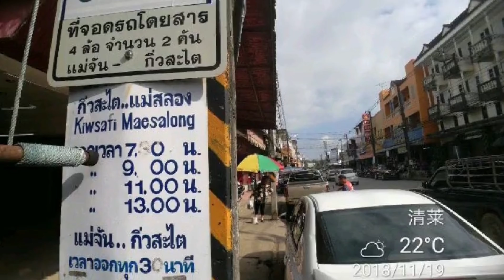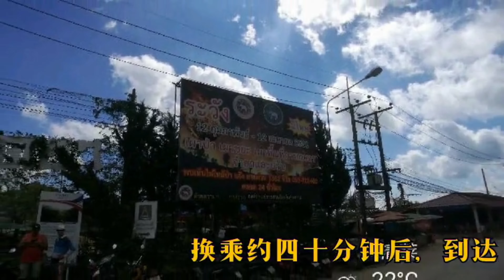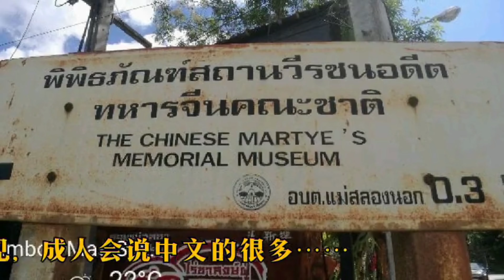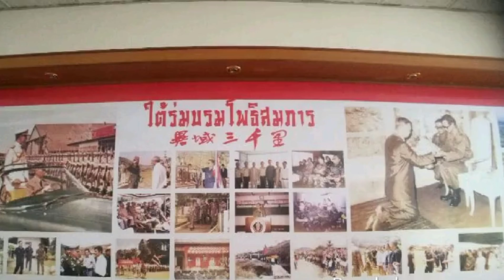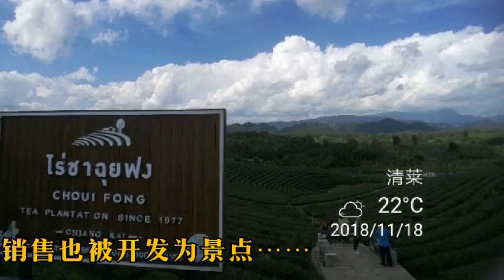泰国 美斯乐（有音乐版权）